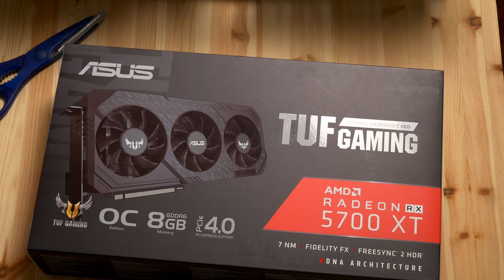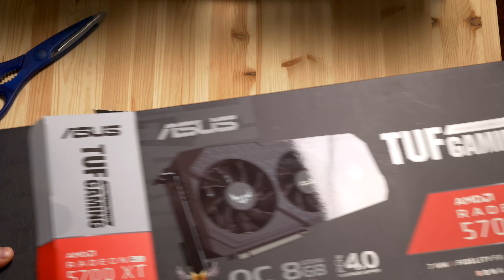OSTIN UUDEN NÄYTÖNOHJAIMEN JA VAIHDOIN VALMISTAJAA! - Asus RX 5700 XT TUF Gaming X3 OC 8GB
Ostin uuden näytönohjaimen muutama viikko sitten ja nyt asennetaan uusi näytönohjain paikalleen sekä kerron ensikokemuksia. Nvidialta AMD:hen vaihtaminen ei sujunut ihan sulavasti...

Linkki tuotteeseen: (HUOM. Saan klikistä pienen rahallisen korvauksen. Ei vaikuta tuotteen hintaan tai muuhunkaan.)

Musiikki:
Blue Sky - GYVUS

Evening - Bruno Varejaó